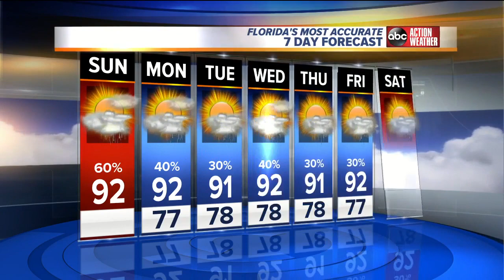Florida's Most Accurate Forecast with Greg Dee on Sunday, June 24, 2018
Partly sunny and hot early then sct'd storms likely. Rain coverage 60-70% today. High humidity will make it feel like 100F when it's not raining.